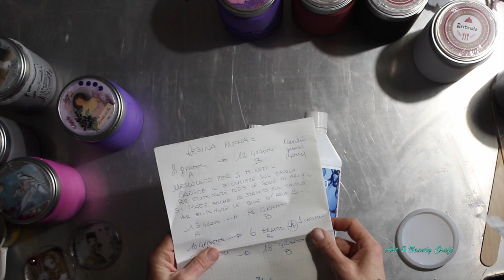RICICLO:BARATTOLI DI METALLO CON COPERCHIO IN RESINA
Ciao anime belle,
io amo follemente questi barattoli del caffè e quindi ve li ripropongo in una diversa 'veste'.

“The Scientist” arrangiamento ideato ed eseguito, con chitarra acustica, da Federico Putaturo ❤️.

immagini fotocopiate dai TAROCCHI DI BENEDETTA CECCOLI
GOMMA EVA DI VARI COLORI
PISTOLA TERMORESTRINGENTE AD ARIA CALDA PARKSIDE (LIDL) OPPURE
Scoreboard Martha Stewart
Punch per stondare angoli
COLLA: Flashbond
CARTOLINE DI BENJAMIN LACOMBE
PIETRE E PAILLETES VARI COLORI

STAMPANTE:
- CARTA PER STAMPANTE A GETTO D'INCHIOSTRO GRAMMATURA 160:

I prodotti provati sono stati acquistati da me e le mie opinioni sono frutto delle mie prove ed esperienze.
Questo non influisce sul prezzo del prodotto che voi acquistate.

All products purchased with my own money unless otherwise noted. The opinions and style of crafting used on this channel are based on my own opinions and experience.